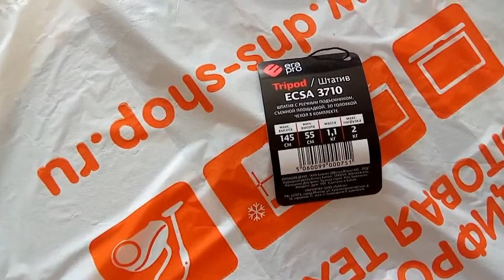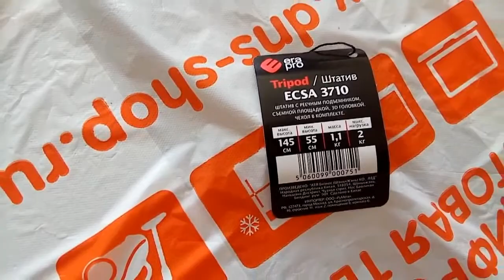Обзор Штатива для Фото и Видео ERA ECSA-3710